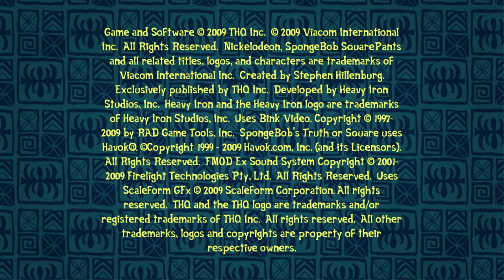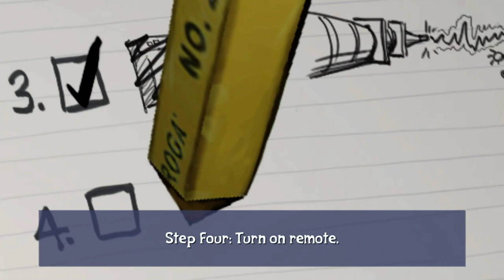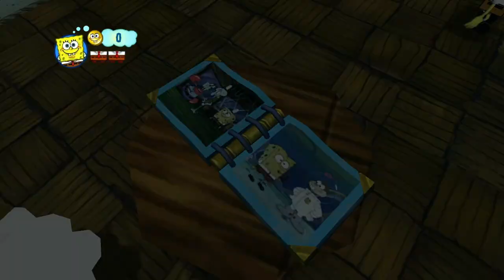JELLYFISH FIELDS - Spongebob's Truth or Square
Mr. Krabs gave Spongebob the secret formula to hide from Plankton, but in the heat of the moment Spongebob lost the recipe! We must recover happiness memories to regain our memory!